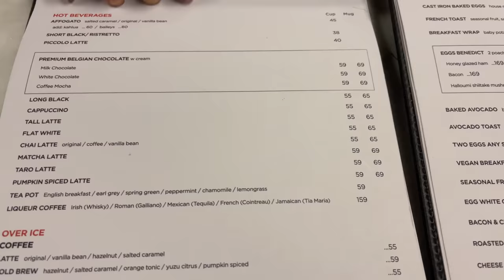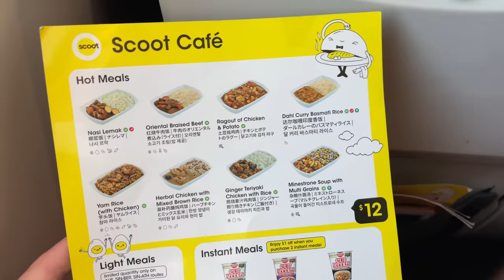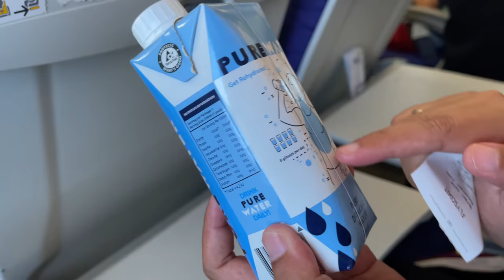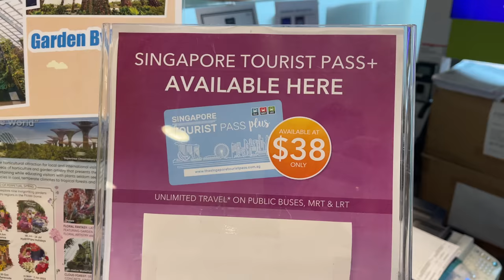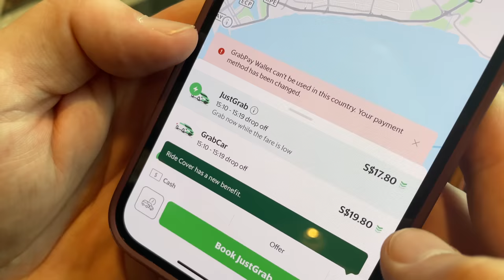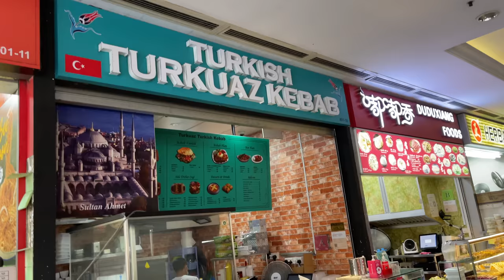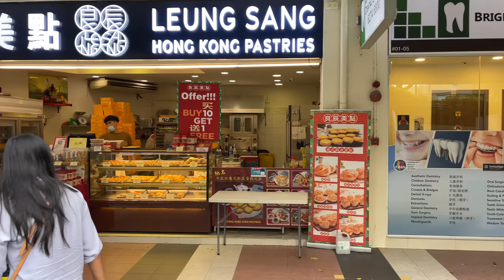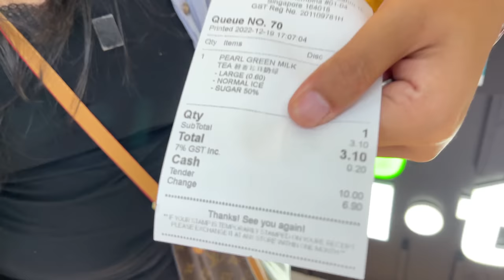Traveling on Budget in Singapore 2022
Traveling on Budget in Singapore 2022, all you need to know where to stay and where to eat and which airlines have best deals!
Video available in 4K video resolution for the best watching experience

Todays location: Singapore 🇸🇬

✅  About TheMonkeys:

Yooo! What's Up! World traveler couple, originally from Poland and Bali Indonesia! We love to travel and Love YouTube! New Video EveryDay at 4PM GMT+8. See ya!